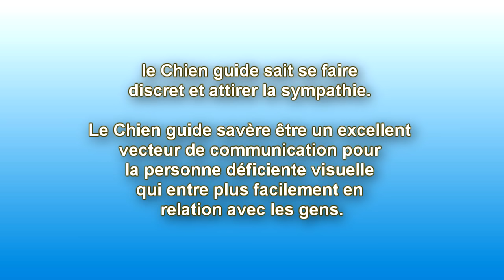chien guide change une vie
Une Rencontre émouvante avec Maurice et Bulle, un labrador de 9 ans, partout avec mon chien guide,

En adoptant un chiot pendant environ 10 mois, elle contribue à la formation d'un chien destiné à une personne déficiente visuelle.

Une famille d'accueil peut aussi être famille relais pendant la période d'attente de son chiot.